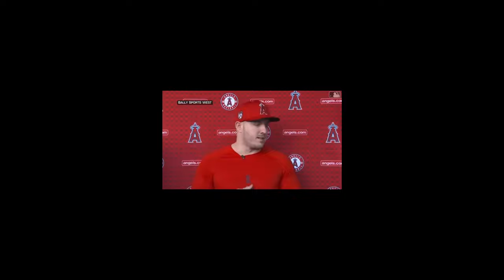MLB THE SHOW 24 FRANCHISE TEAM REVEAL TRAILER!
I am so excited to officially announce our Franchise selection for MLB the Show 24. It was a REALLY HARD decision to make, I hope this trailer gets you all EXCITED for this series! This series will be influenced by your comments!

Videos from this video were used from CBS Sports, MLB Network, MLB YouTube channel, and Fox Radio.

Follow My New Socials so we can connect!